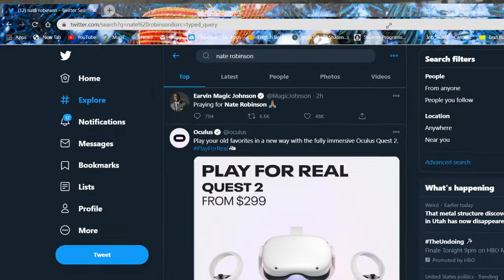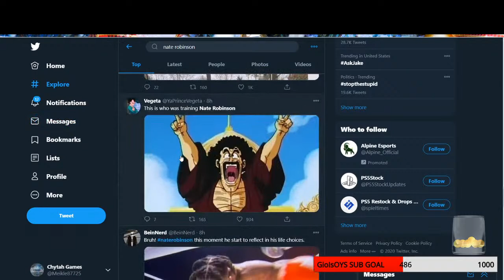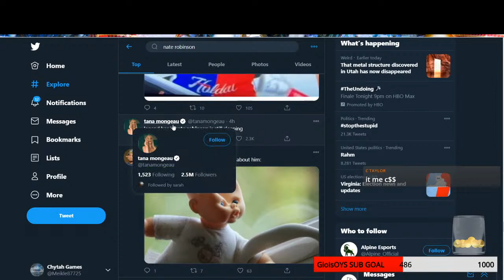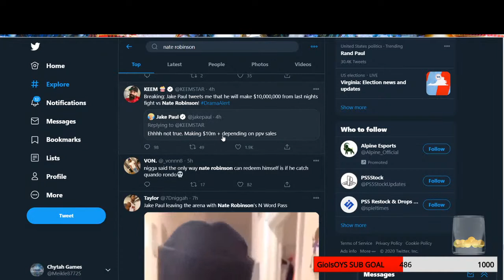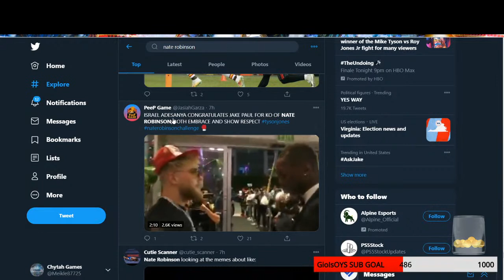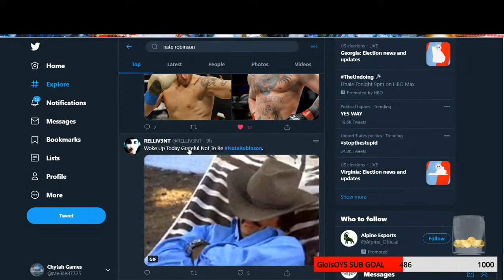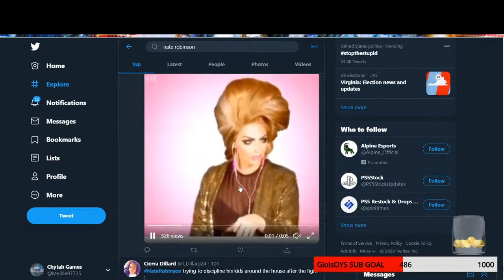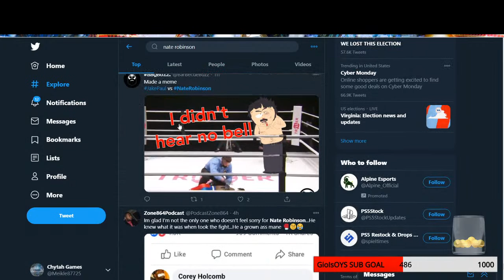REACTING TO NATE ROBINSON TWITTER MEMES